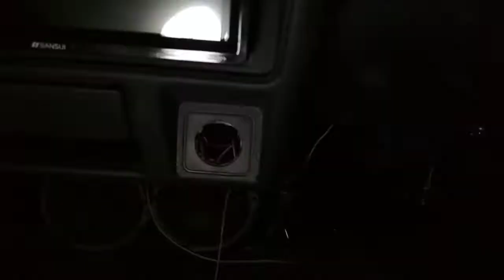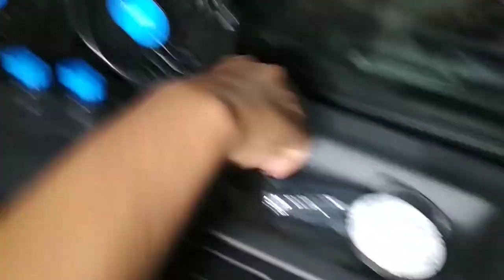Cara Pemasangan Colokan Rokok/Cigarette Lighter dan Kipas di Mobil Carry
terimakasih telah mampir di channel mandiri variasi,semoga bermanfaat buat kita semua.
pada video kali ini kita akan memasang colokan rokok / ciharette lighter dan kipas dimobil carry.
selamat menonton dan jika ada kendala silakan tanya lewat kolom komentar.